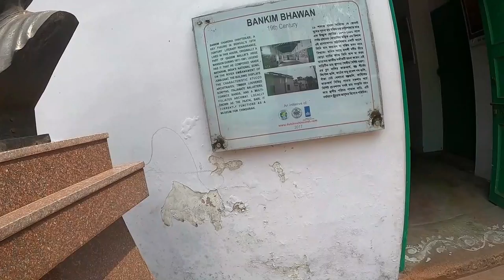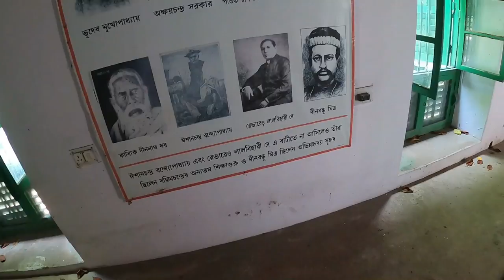Chinsurah or Chuchura a Historic Place !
Hello
Chinsurah or Chuchura is a city and a municipality of Hooghly district in the Indian state of West Bengal.
The Portuguese founded the town of Hooghly-Chuchura in 1579,
 Chinsurah  played a role in the Bengal renaissance and the Indian independence movement. "Vande Mataram", India's national song, was composed by Bankim Chandra Chattopadhyay at Joraghat in Chinsurah. Nazrul Islam's revolutionary songs were penned while he was imprisoned by the colonial government in Hooghly Jail.